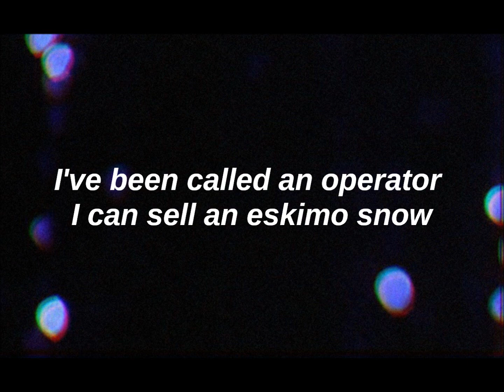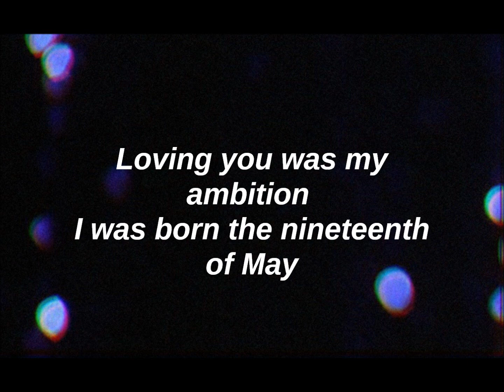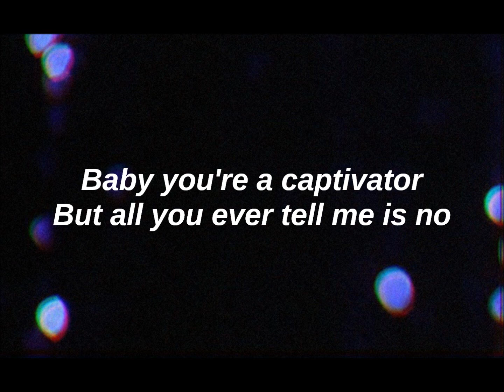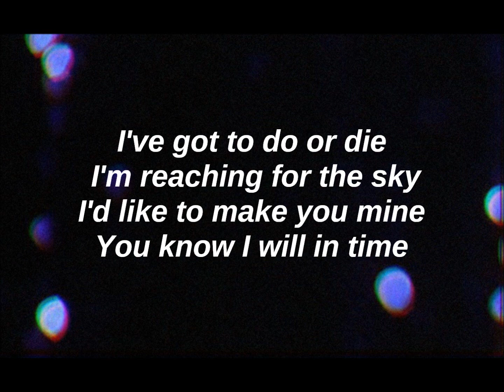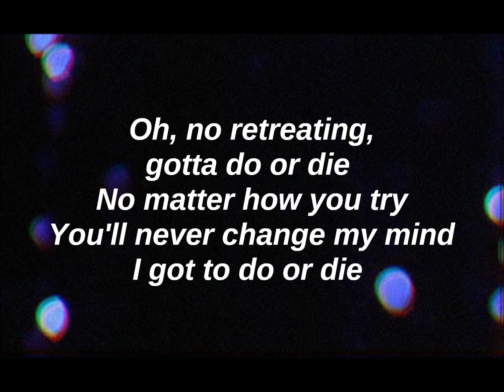Grace Jones - Do or Die [ L Y R I C S ]